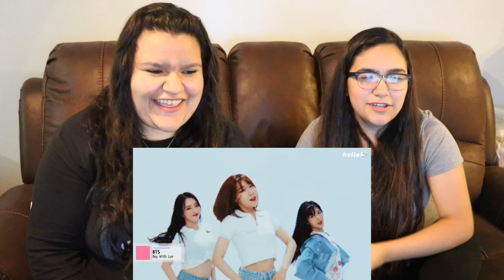Dreamcatcher Dances to Boy Group Songs 2019 Reaction | We can't even!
♫Video Music♫